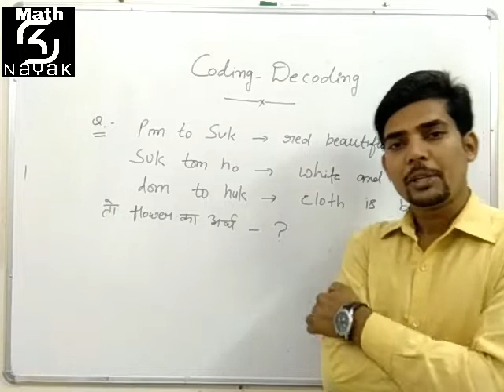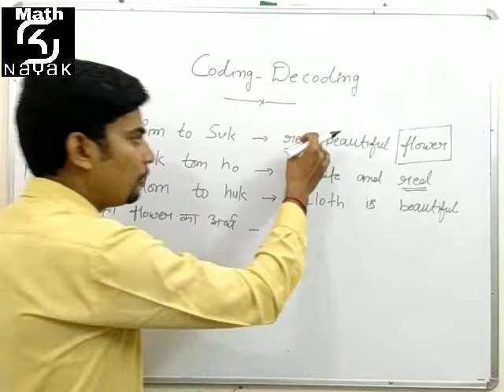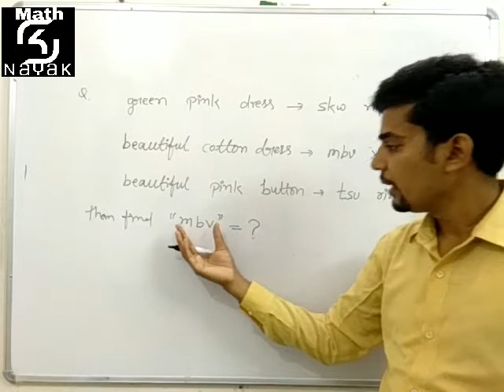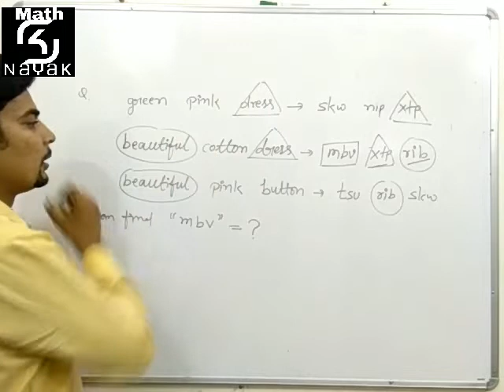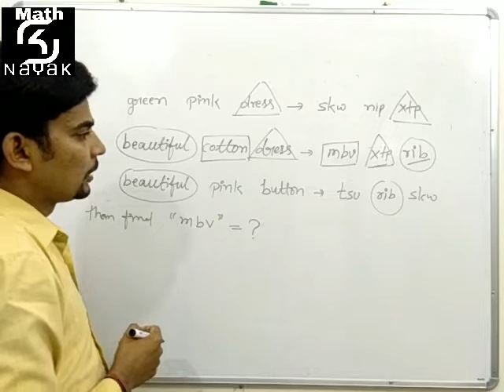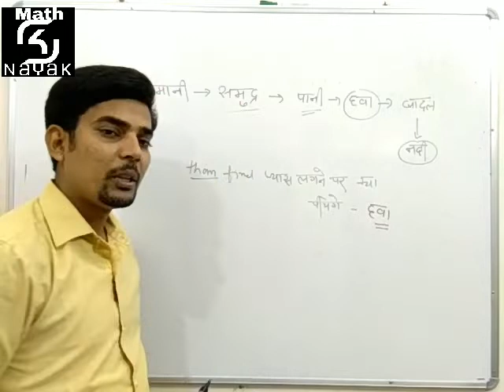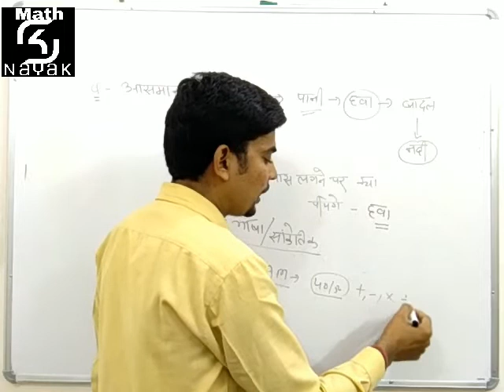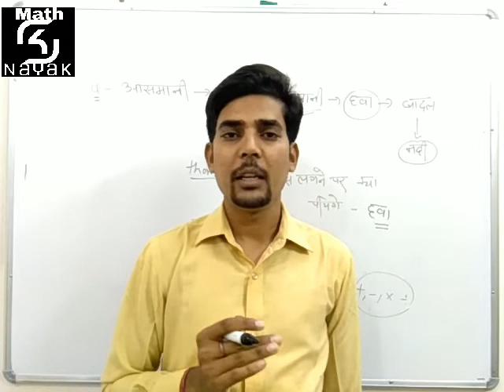Coding and Decoding special school lecturer by math sknayak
All Competitive exam special topic

Any questions than comment for me